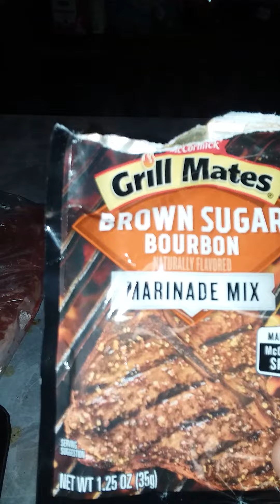Easter dinner. Marinating them over night. Happy Easter. God Bless. 💙💜💙💜🕇🕇🕇